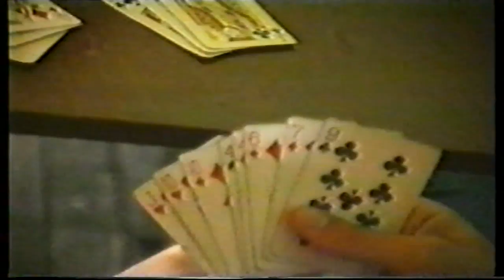Odri Tetov Kaffeneja e Odrit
Viti 96/97.